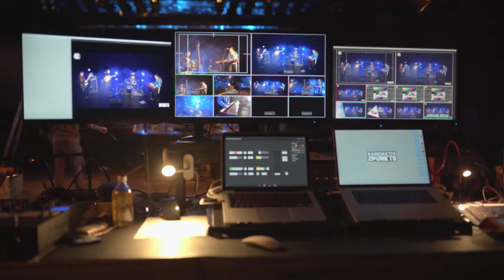SCHEUNE DRESDEN X RADIOAKTIV X KAPA TULT